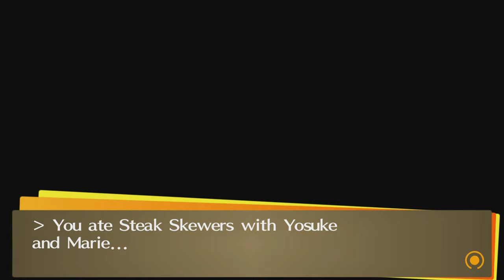Persona 4 Golden 100% Walkthrough: Chariot & Aeon Rank 1 (April 18)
Persona 4 Golden April 18 -

Early Morning
Chariot Rank 1 is unlocked automatically while walking to school. Yosuke will now have the potential to help teammates affected by the down status effect. After today, we will need to secure a Magician Persona for our roster.

Afternoon
Mr. Kondo: "The word "alphabet" comes from the words "alpha" and what other one?"
Select: "Beta."
Knowledge UP

After School
Talk to Funky Student located in Classroom Building 3F
Accept "Quest 1: Who's the Riddle Master!?"
Answer 1: "Group A"
Answer 2: "They're top 6 flag colors"

Soda Farming
Purchase 5 TaP sodas from the vending machine outside Shirokou's Store. They're cheap and restore 10 SP a pop, that's liquid gold for the first dungeon or two. Head up to the vending machine in Shopping District (North). We want to select Dr. Salt Neo and hope to win some additional drinks.

Bug Catching
Talk to the Bug-catching Kid at Tatsuhime Shrine. We can exchange one of our newly acquired Dr. Salt Neos for two Tatsuhime Ladybugs. These insects may seem insignificant now, but we will later need them to acquire the coveted fishing rod.

Fuse Sandman
If you've been following my guide, we've been preparing to fuse the Strength Persona, Sandman. The combinations of Pixie/Angel and Pixie/Apsaras will work, just don't forget to resummon Pixe afterwards. We need that arcana to help boost our relationship with Yosuke.

Aeon Rank 1
Re-enter the Velvet Room and check on our dwellers. Listen to Marie's request and agree to take her outside. This will establish Aeon Rank 1, one of the integral relationships of our story.

Evening
Before heading upstairs, please save the game. We are going to spend the evening save-scumming. Study at Yu's desk and make sure your knowledge increases twice. Keep reloading the game until you get lucky.